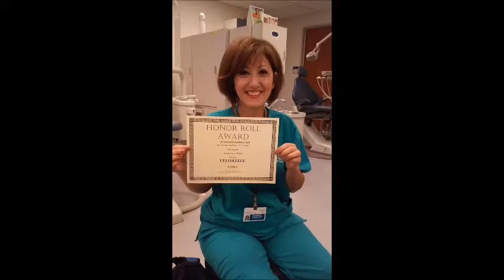Peymaneh Birthday 22.01.2015 BY MARYAM JOON